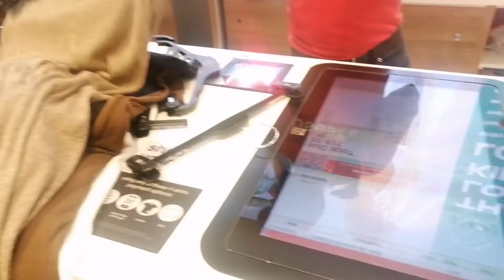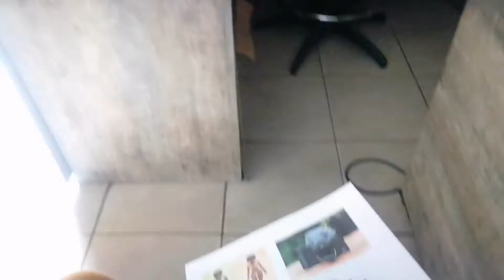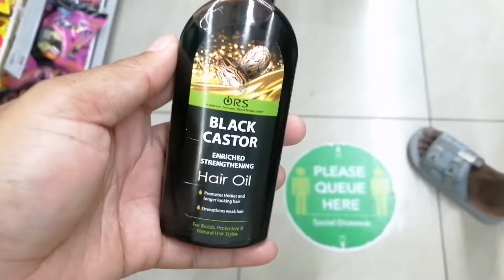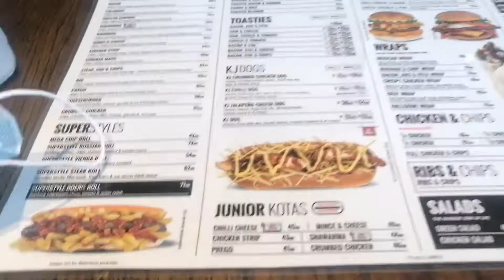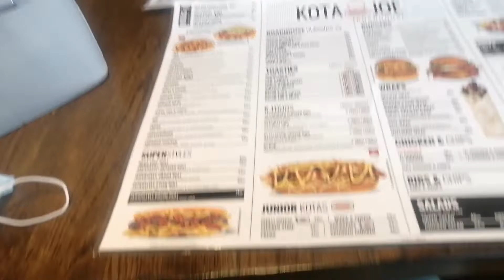weekly vlog : Kota Joe, running errands and more | Jennifer Letsoalo |South African YouTuber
Hi guys

Welcome back to another video hope you enjoy.